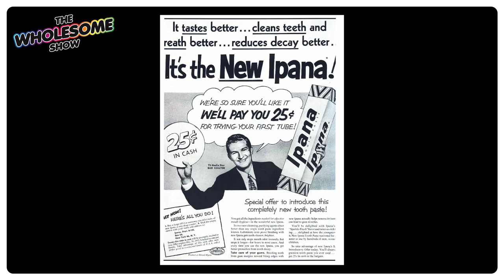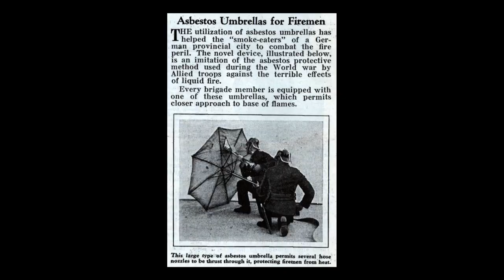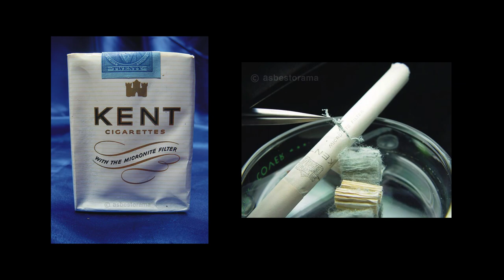From Toothpaste To Cigarettes: The Lesser Known Uses Of Asbestos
Asbestos. Do you feel like coughing just thinking about it? Most of us shudder to hear the word - it’s a substance that has caused hundreds and thousands of horrible, painful deaths. And yet it’s one of the most goddamn amazing things on the planet.

We’ve all heard about the horrors of asbestos. But what about the miraculous side of it? Think about it - it’s a rock that you can make clothes out of, and banknotes for that matter. It’s wild. A weaveable, fire-resistant, rot-resistant rock. There’s literally nothing else like it on the planet. With all our advances in science and modern manufacturing techniques, we still haven’t been able to come up with something to match it.

The use of asbestos skyrocketed in the industrial era, but there are actually signs of this magical rock being used all the way back in 4000 BC. Some people even found asbestos fibres in
stone age debris, dating back some 750,000 years ago (but that could be just coincidental - there were a lot of rocks being used back then amirite).

For ancient peoples, asbestos was so magical that it seemed to belong more to the realm of fairy tales than to real life. Some believed that it was derived from the wool of the mythical fire-resistant salamander or the feathers of the phoenix. Others confidently claimed that it was spun from the long, silky fur of rats that lived inside volcanoes. Okay, the stories are a bit far-fetched, but they were onto something. Asbestos is freaking magical.

In the Middle Ages, asbestos was considered the party trick of kings. Not only did it protect against medieval spells, but it helped with magic tricks too. King Charlemagne apparently had an asbestos tablecloth, and when his guests had finished eating, he would rip the tablecloth off and throw it in the fire. In the blaze, the cloth would turn fiery red, but not burn. He’d take it out and say (in medieval French), “Look, clean!” Now that’s a party trick. And apparently, it was so impressive that it even stopped a war from happening. Nobody messes with King Charlemagne and his magic tablecloth.

Now we all know the boring modern uses of asbestos such as building materials, roofing, fireplaces etc. Boring. We want to know the more creative uses for this magical rock. Well, how does asbestos toothpaste sound to you? Or an asbestos cigarette for that extra lung-scarring flavour. And if you’re working with asbestos and are worried about inhaling the fibres, not to worry - just pop on a face mask… made out of asbestos.

To really get the Christmas season going, perhaps these holidays, you could decorate your tree with fluffy asbestos artificial snow! (Don’t do this.) So much fun for the kids (for now).

00:00 Asbestos for heart surgery and Christmas trees
02:46 Mike Rodd’s asbestos naked suit
06:17 What is asbestos?
08:11 The miracle of asbestos: A weaveable rock
10:08 Asbestos in ancient times
12:46 Uses in the Middle Ages
15:26 Asbestos: The party trick of kings
18:42 Cigarette filters made of asbestos
19:39 All asbestos deaths are horrible

- Asbestos: Geology, Mineralogy, Mining and Uses by Robert L Virta for the US Dept of the
- How to be a Movie Star: Elizabeth Taylor in Hollywood 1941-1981 by William J Mann